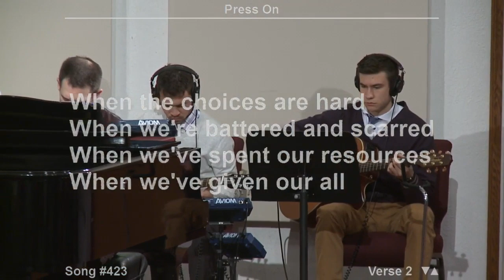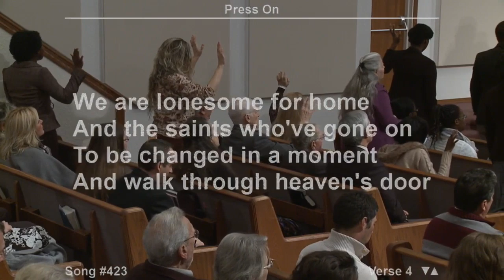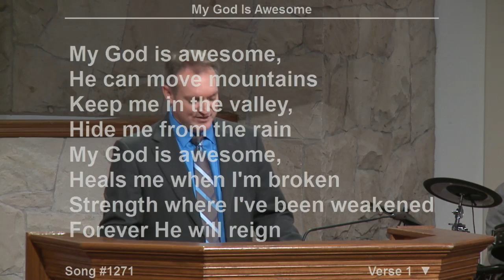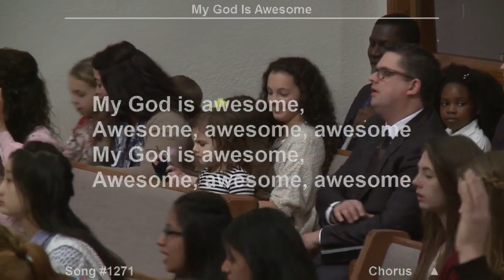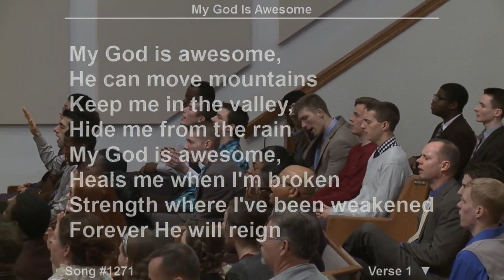In Jesus Name We Press On \My God Is Awesome : Cloverdale Songs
When the valley is deep
When the mountain is steep
When the body is weary
When we stumble and fall

When the choices are hard
When we're battered and scarred
When we've spent our resources
When we've given our all

In Jesus' name, we press on
Dear Lord, with the prize
Clear before our eyes
We find the strength to press on

To press on